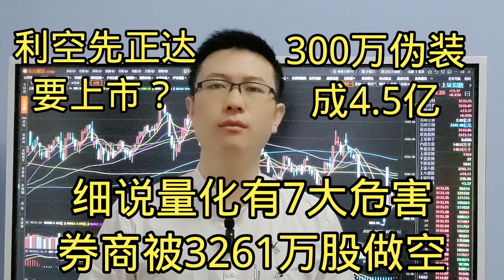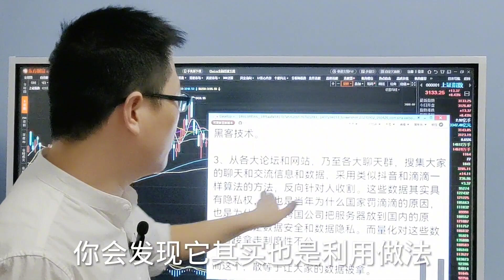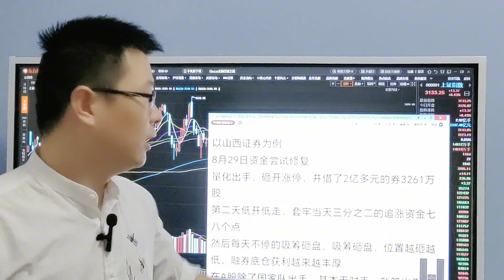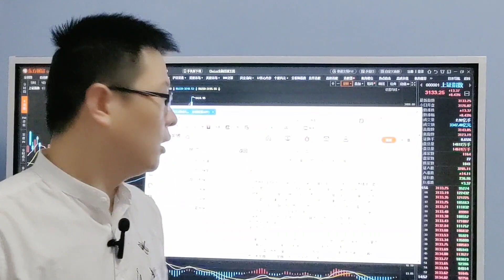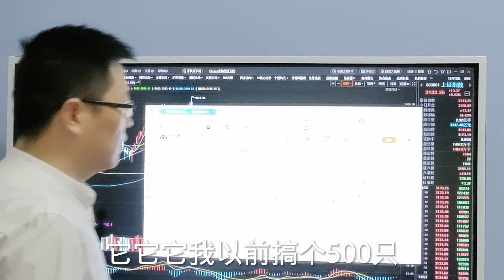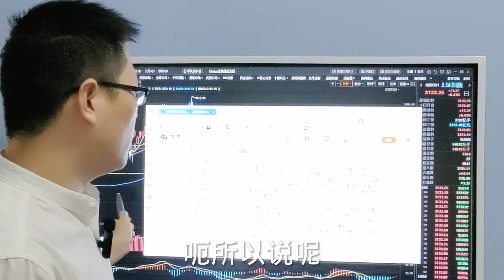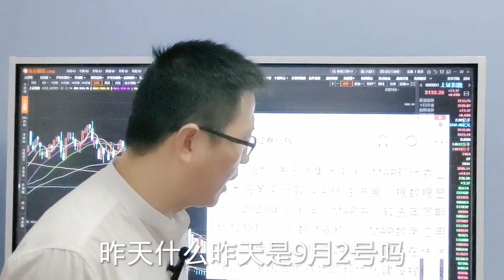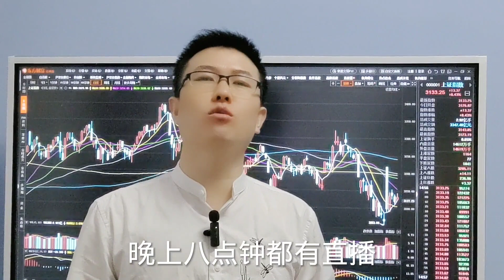量化有7大危害？券商被3261万股做空？300可以伪装成4.5亿？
十四年的奔波与沉淀，心如磐石。除了技术面和基本面，还有诗和远方。股市中最疼老婆的投资人。转量化7大危害？券商被3261万股做空？300可以伪装成4.5亿？